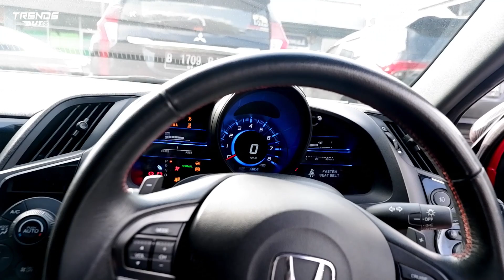TERPESONA DENGAN HARGA MURAH MOBIL BEKAS DI BALAI LELANG OTOMAS! KUY COBAIN!! PART 1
Hay SoBi! Kali ini TreNDS Auto berada di Balai Lelang OTOMAS CAKUNG! di video kali ini kami akan mengajak SoBi semua yang ingin ikut serta atau mencoba membeli mobil lewat pelelangan mengerti tata cara yang dibutuhkan. Dan juga memberi gambaran mobil apa aja yang lagi ada di stock Otomas ini beserta dengan harga startnya. Untuk harganya cukup variatif tergantung kondisi mobilnya sendiri... Jadi ada baiknya SoBi datang sendiri dan mengecheck mobil pilihan SoBi secara langsung.

Balai Lelang Otomas
Jl. Raya Bekasi KM. 25, Ujung Menteng, Cakung, Kota Jakarta Timur (area parkir Giant ekstra ujung menteng)

Waktu lelang :
Tiap hari Senin pukul 12:30
Open house :
Sabtu-Minggu pukul 9:00-17:00
Senin pukul 9:00-12:00

Balai lelang otomas
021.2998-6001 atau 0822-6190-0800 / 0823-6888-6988